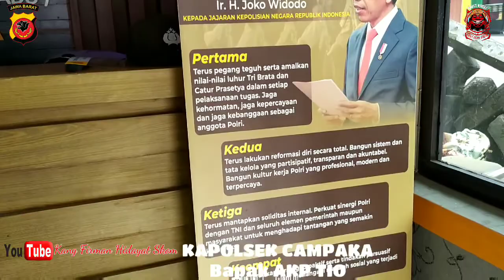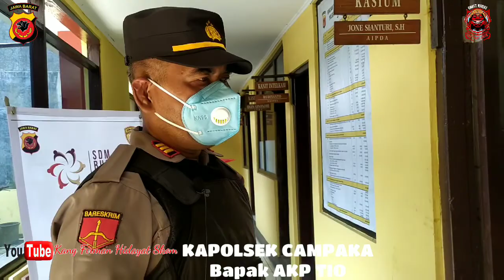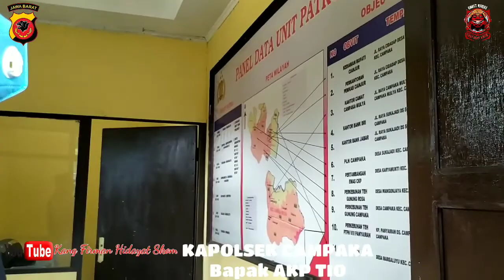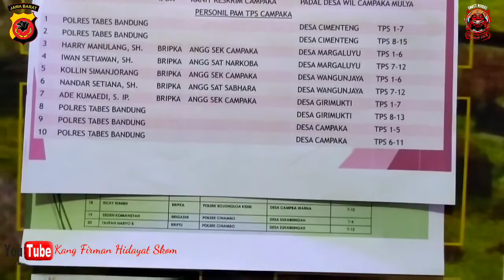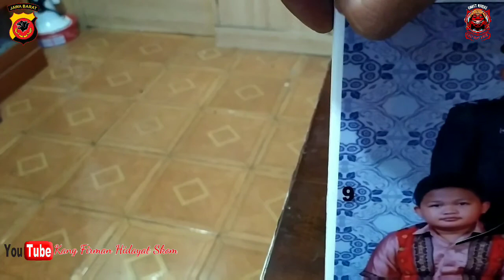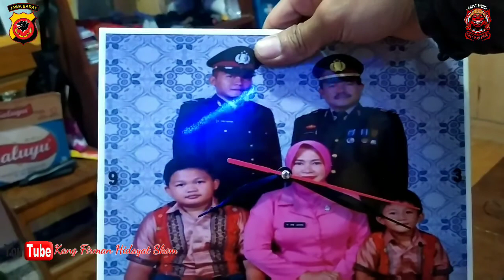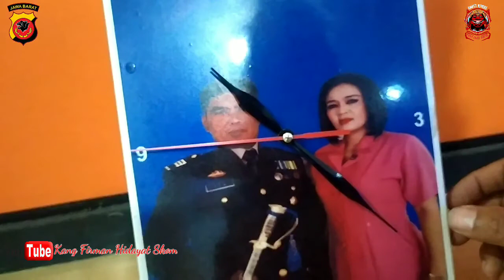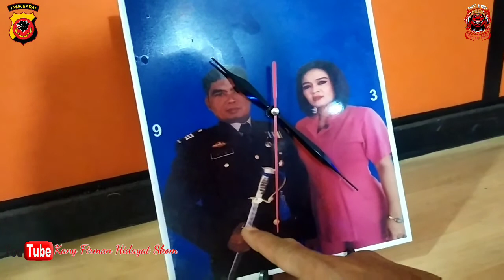REVIEW POLSEK CAMPAKA, Kolab Bareng Pak Tio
Salam Tri Brata,, Hi Gaesss apa Kabarnya? kali ini akang silaturahmi ke PolsekCampaka Review Meliput Kegiatan Polsek Mulai dari Aprl Pagi Melihat Ruangan" Kantor Unityang Ada Dalam Polsek Campaka Kolab Bareng Kapolsek Pak AkpTio tonton videonya sampai akhir kalau mau Bikin SKCK atau laporan Tau harus keruangan Mana biar ga salah Ruangan, Ke Ruang Tahanan😅😅
ok Gaess Nantikan video Perjalanan Tour Akang ke LINTAS PANTAI SELATAN JAWA BARAT, Review Aksesnya Jalan , Wisata, Kuliner dll.
ayo Gass Keun.. subrek gaess.
Haturnuhun.. 🙏